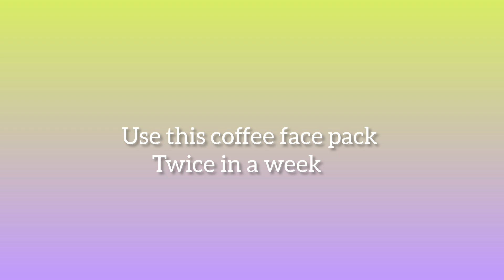Coffee face pack || Skin brightening, glowing skin, tan removal, acne, pimples, dark spots removes